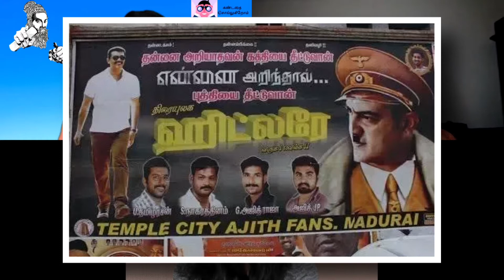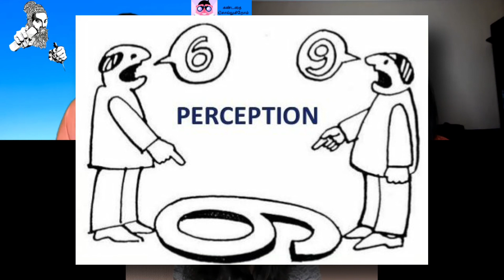Tamil Movie Story Discussion | Biopics | தமிழ் திரைபடங்களில் சுயசரிதைகள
மறவாதீர் நண்பர்களே! கண்ணால் காண்பதும் பொய், காதால் கேட்பதும் பொய். தீரவிசாரித்து தெளிவதே மெய்.